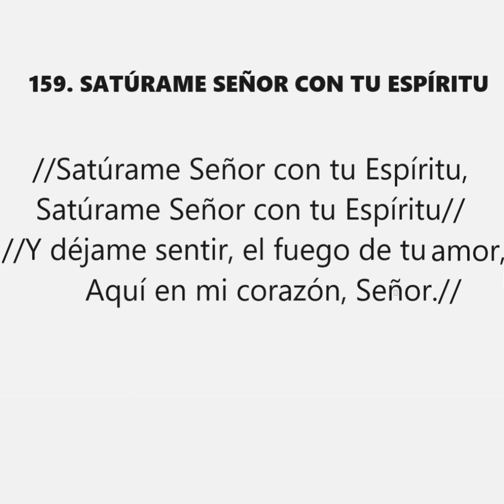CORO N°159. SATÚRAME SEÑOR CON TÚ ESPÍRITU.